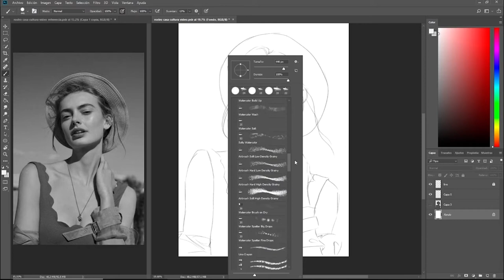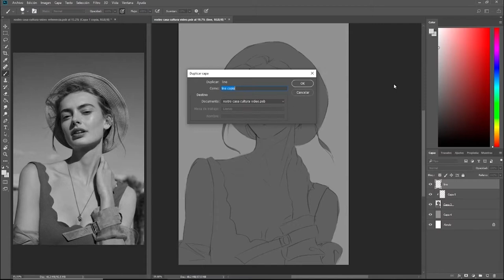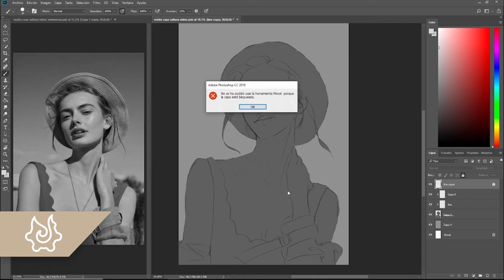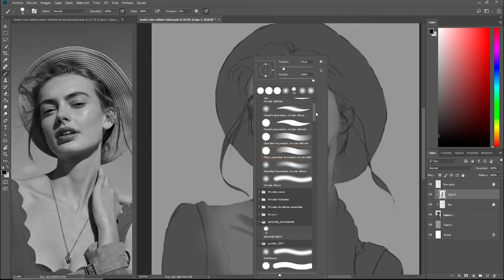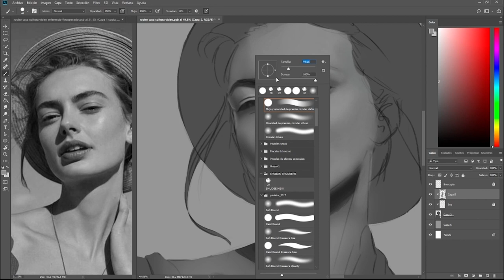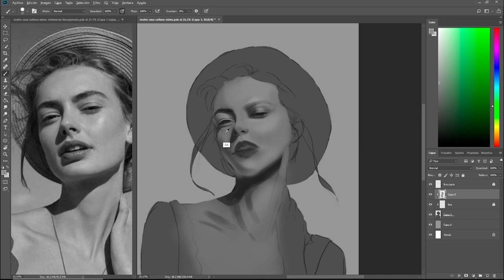ARTES PLÁSTICAS - Clase dibujo artístico: Anahí García Mejía